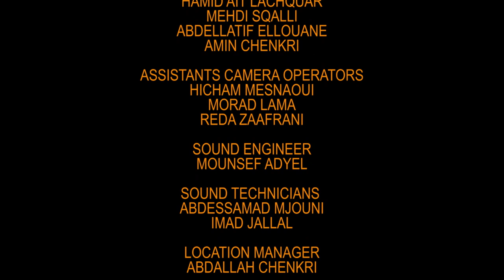THE LITTLE MAESTROS